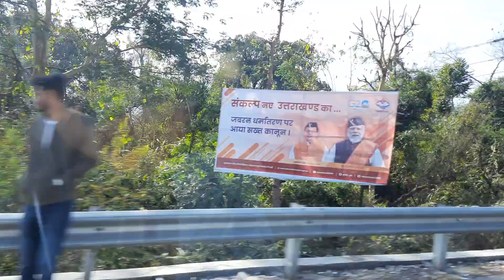Haridwar to Dehradun Journey Part 6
tiktok Haridwar to Dehradun Journey Part 6

House for sale bypass road dehradun
Duplex for sale Banjarawala dehradun
3bhk duplex Banjarawala dehradun
Duplex for sale Mothrowala dehradun
Duplex for sale bypass road dehradun
House for sale saraswati vihar dehradun
Duplex for sale near isbt  dehradun
House for sale in dehradun with price
2bhk near isbt dehradun
House for sale near isbt dehradun
2 bhk house for sale in dehradun
Property in dehradun rajpur road
Property in dehradun sahastradhara road
Commercial property in dehradun
Residential property in dehradun

biharigarh uttarakhand,
plot for sale biharigarh,
florence city 2 biharigarh up,
farmhouse biharigarh,
agricultural land sunderpur biharigarh for sale,
rate of agricultural land in saharanpur,
agriculture land for sale in chhutmalpur,
cheap agricultural land for sale in uttarakhand,

agricultural land for sale in biharigarh,
farmhouse biharigarh,
cheap agricultural land for sale in dehradun,
land for farm house in dehradun,

property in dehradun,
house for sale in dehradun,
dehradun property for sale,
house in dehradun,
dehradun property,
property in dehradun,
house in dehradun,
dehradun property,
house in dehradun for sale,
plots in dehradun,
property for sale in dehradun,
dehradun house for sale,
plot for sale in dehradun,
plot in dehradun,
property in dehradun with price,
property dehradun,
biharigarh,
dehradun plot for sale,
property 2050 dehradun,
dehradun house for sale 2021,
land for sale in dehradun,
house for sale dehradun,
dehradun,
dehradun property for sale 2021,
villa in dehradun,
houses for sale in dehradun,
dehradun house,
flat in dehradun,
flats in dehradun,
house for sale in uttarakhand,
independent house for sale in dehradun,
plot in dehradun for sale,
property in uttarakhand,
uttarakhand property for sale,
2050 property dehradun,
agriculture land for sale in uttarakhand,
dehradun plot,
farm house in dehradun,
flats in dehradun for sale,
land for sale,
land in dehradun,
plots for sale in dehradun, @manlikeisaac